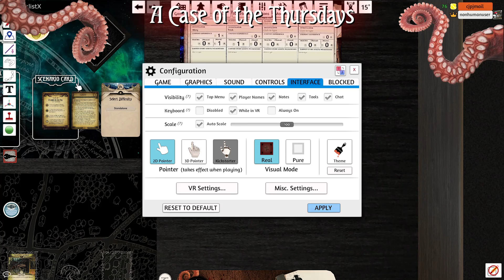Innsmouth Conspiracy - A Light In The Fog - Part6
The investigators make it to the lighthouse as the tides continue to rise. Will they be able to find the mysterious leader of the Esoteric Order of Dagon before it's too late?